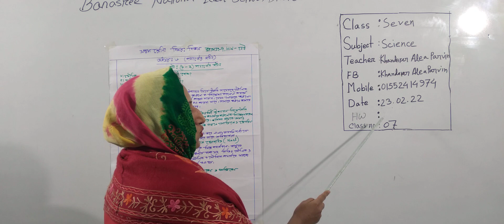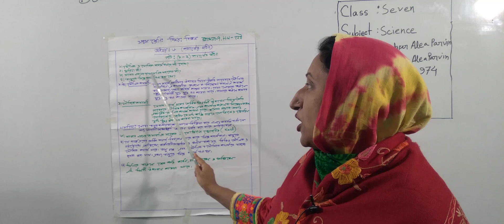সপ্তম শ্রেণির বিজ্ঞান, ক্লাস নং-৭, আলোচ্য বিষয়: পাঠ-(১-২) পদার্থের গঠন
অর্ধবার্ষিক-২০২২
শ্রেণি: সপ্তম
বিষয়: বিজ্ঞান
ক্লাস নং-৭
আলোচ্য বিষয়: পাঠ-(১-২) পদার্থের গঠন
শিক্ষক: জ. খন্দকার আলেয়া পারভীন